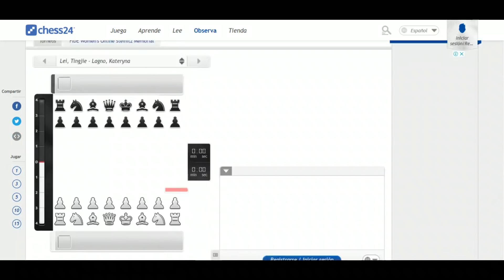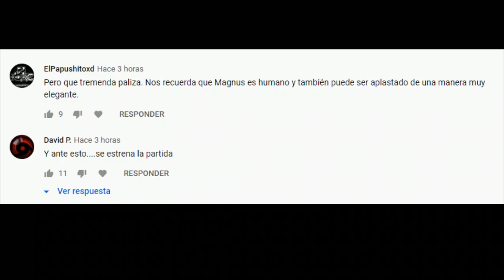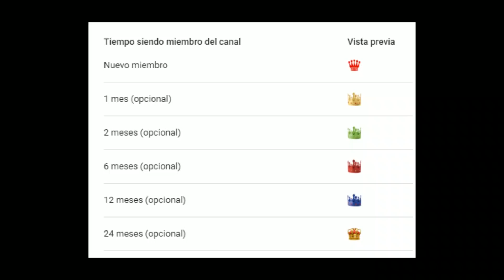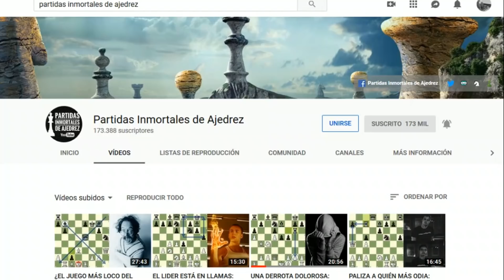ESA BENDITA COSTUMBRE DE SER CAMPEÓN: Bu Xiangzhi vs Carlsen (Memorial Steinitz)